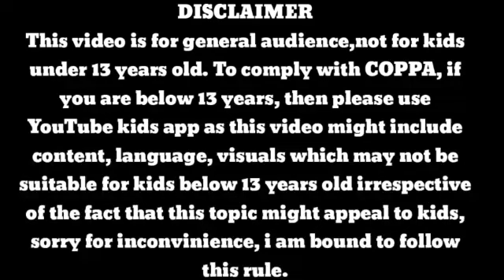Top 10 strongest Steel type pokemon. Explained in hindi. By Toon Clash.